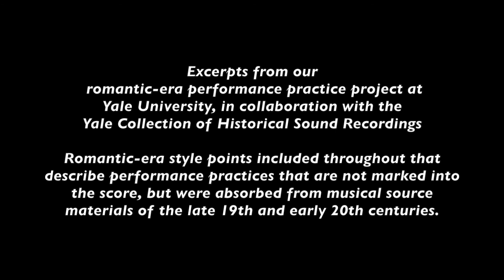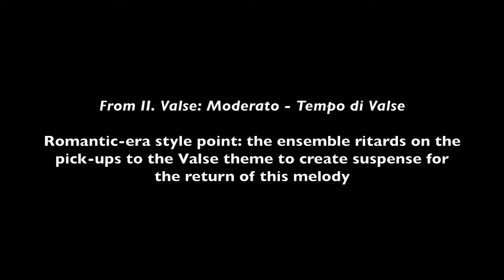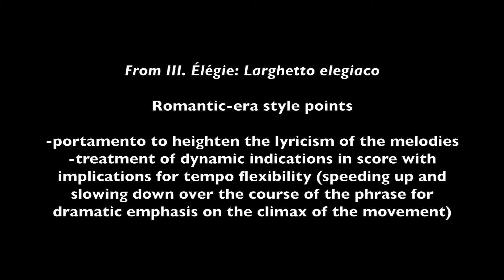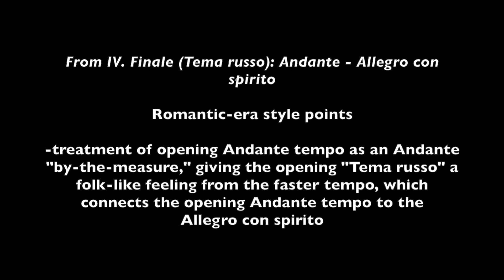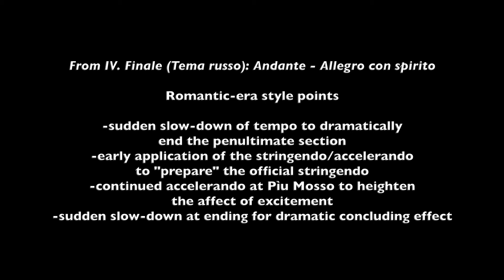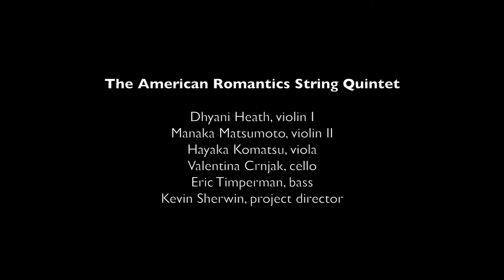Tchaikowsky's Serenade for Strings, Op. 48 in the Romantic Style (with Quintet)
There are a select number of performers who worked directly with Tchaikovsky who were caught on early sound recordings. Violinist Leopold Auer is one of these key figures (who premiered the Tchaikovsky Violin Concerto, and the composer greatly admired), and made one recording of Tchaikovsky's "Mélodie, Op. 42," which speaks volumes about Romantic-era approaches to portamento, violin fingerings, and rubato as it relates to phrasing a melody.

Extending such recordings into performance practice for ensemble and orchestral works, one can look to the recordings of conductors such as Arthur Nikisch, who Tchaikovsky called "a conductor of genius." To hear examples of Romantic performance practices directly applied to the Serenade specifically, one can discern such 19th practices in recordings of the Concertgebouworkest with conductor Willem Mengelberg, and the Berliner Philharmoniker with conductor Hans Weisbach. This research culminated in rehearsals and a performance in New Haven, Connecticut.

Our special thanks to Mark Bailey, Head/Director of the Yale Collection of Historical Sound Recordings